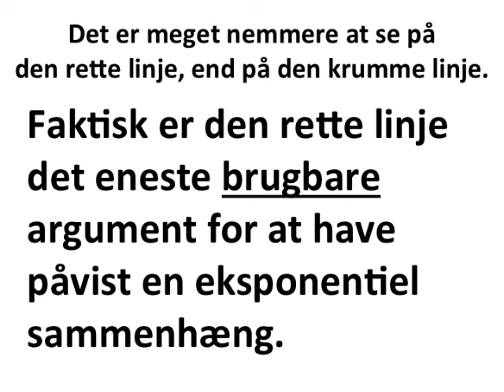Enkeltlogaritmisk koordinatsystem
gratis matematik noter online web net

Seks formelsamlinger:
1) HHX 1997

TheSimpleMaths

Herr Mathe

StrandMathe

Koonys Schule

MySecretMathTutor

MathHelp.com

Khan Academy

Brian McLogan

FriViden

matlet.dk

VIDmatematik

KG MAT

Simple Matematikvideoer

Dennis Pipenbring

Henry Berthelsen

Oddvar Thuve

Helena Nilsson

Genomgångar gymnasiematematik

Kitas Matematik

Mattecentrum